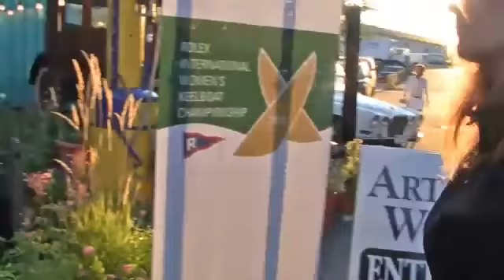t2p.tv 2011 Rolex International Women's Keelboat Championships Music Video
The music video for the Rolex International Women's Keelboat Championship!  4 days of women racing J22s for the Rolex.  It all came down to the last day of racing, to see each day,